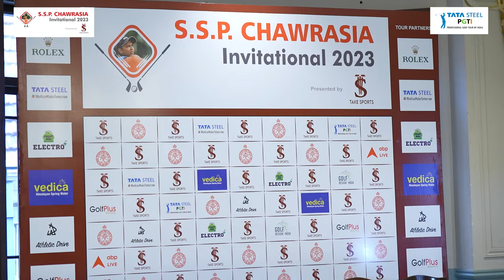SSP Chawrasia Invitational 2023 presented by TAKE Sports: Press Conference Highlights